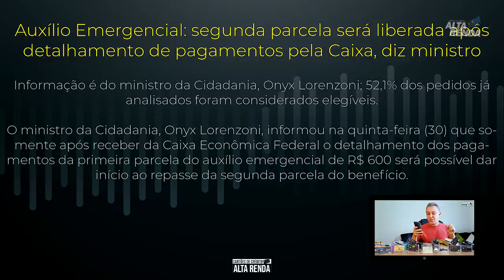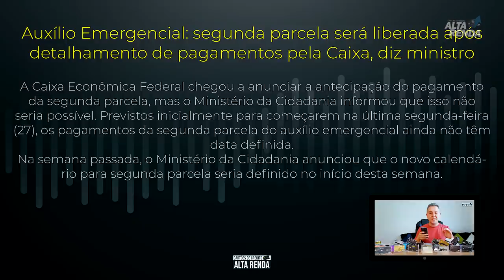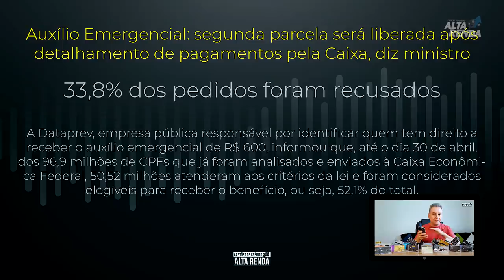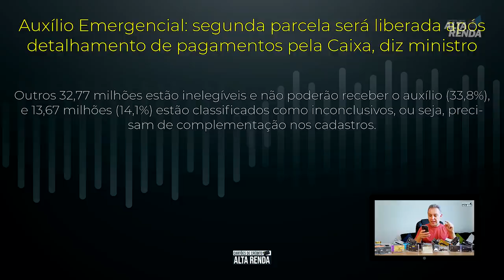💳Auxílio Emergencial 2ª Parcela, Agora o Governo estará liberando esta semana a 2ª Parcela.😷